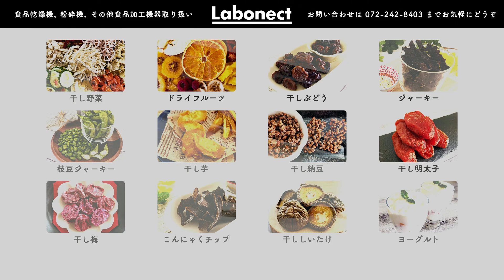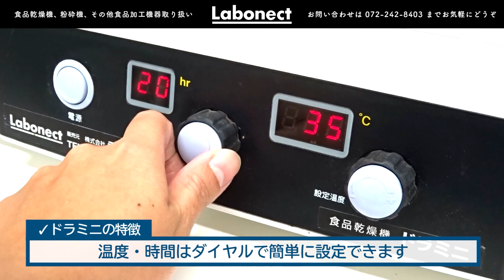【干し野菜レシピ】簡単・美味しい常備菜！干ししいたけの醤油漬け【しいたけ醤油】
食品乾燥機(フードドライヤー)「ドラミニ」で乾燥して作った干ししいたけを使ってしいたけの醬油漬けを作りました。
醤油をメインとした調味液に漬け込むだけで、香り・風味の深まったしいたけの常備菜がつくれます。
完成したしいたけの醬油漬けはそのまま食べても、煮物などに利用しても美味しく食べられます。
漬け込んだ調味液も、しいたけと昆布の旨味が溶け込んだ香味醬油として美味しく料理に利用できます。

[干ししいたけの醤油漬け]
薄口醬油：3
濃口醬油：3
酒：1

干ししいたけ …… 適量
出汁昆布 …… 適量

00:00　はじめに
00:54　干ししいたけの醬油漬けの作り方
02:37　「ドラミニ」製品紹介

●家庭用食品乾燥機「ドラミニ」
しいたけの乾燥に使用したドラミニは家庭用コンセントで使える食品乾燥機(フードドライヤー)です。
野菜や果物、肉類、魚や海藻などの海産物など様々な食品を乾燥できます。